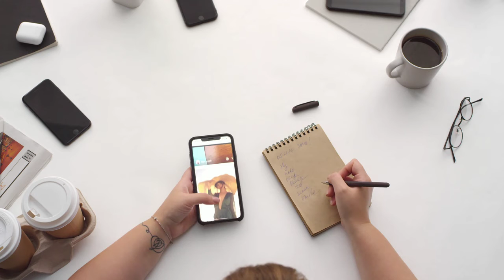Smart glasses that really make you smarter | sunglasses | boss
Smart sunglasses